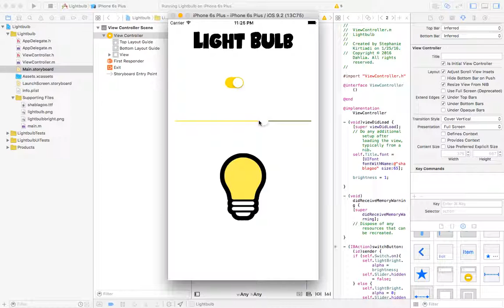Lightbulb (Objective C with XCode)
Learned about slider and switch button today on XCode using Objective C.